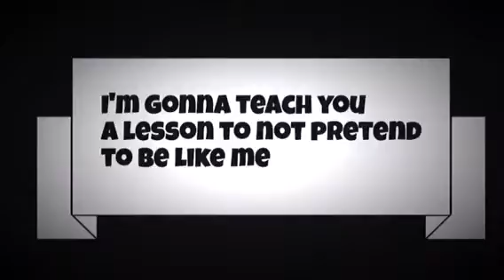Silly Willy cartoon shorts Max meets Charlie Chaplin